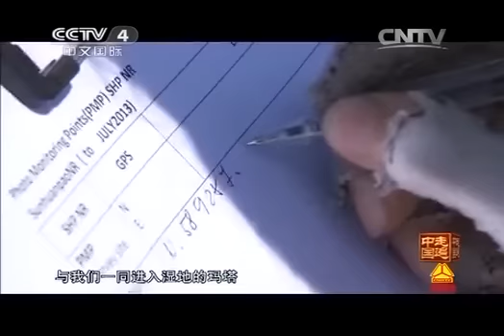20140305 走遍中国 系列片《探秘新发现》（5）水中绿巨人